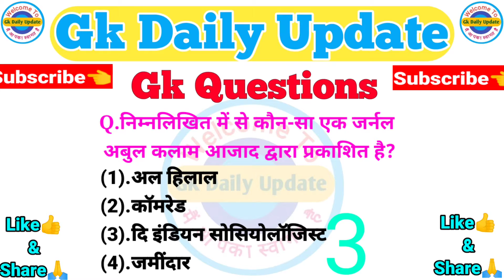Ssc | Ssc chsl questions in hindi 2021 | Gk shorts video | Gk viral Shorts |Gk daily update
gk, general knowledge, gk questions, world top 10 gk
questions, world famous top 10 gk,gk questions, gk
questions and answers, gk quiz, general knowledge quiz,
general knowledge questions and answers, gk question,
gk in hindi, gk quiz hindi, gk for kids, kids gk,gk question,
general knowledge quiz with answers, gk quiz online,
gk study, gk quiz in English, general knowledge quiz
questions and answers, top 10 gk questions, gk video
tricks, gk in hindi
video, general knowledge video 2021
GK
Gk Video
General knowledge
Long video GK
India GK
World gk
Army GK
GK tricks in Hindi question
Polity Gk hindi
History Gk Hindi
Study adda GK GS
Gk history
Gk Hindi general knowledge
online study track
gk question
general knowledge
gk questions
general awareness
gk questions and answers
gk track
gk quiz
gk
important gk questions
gk gs
gk quiz in hindi
gk shorts
Ssc Chsl gk
all gk question
chsl gk analysis 2021
gk questions and answers 2021
g.k
general questions
gk 2021
gk question
and an ers in hindi
hindi practice set
kids gk questions and answers
quiz questions
samanya jagrukta
science study
SSC
ssc chsl general awareness
Gk ho
Samanya adhyayan video
Current affairs
Today current affairs
Short
Short video
gk question
gk by Study Adda GK GS
gk quiz
Youtube shorts
shorts videos
shorts
gk shorts
gs shorts
Competitive exam GK Questions Hindi
All exam GK Questions Hindi
Government Exam GK Question
Gk Most Important Questions Hindi
You Tube general knowledge video